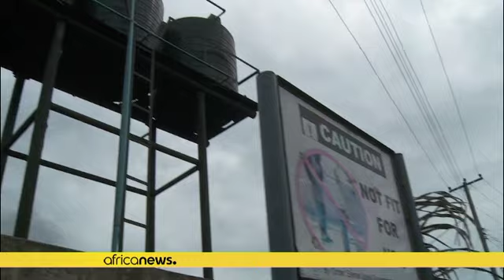Shell pays 15 million euros in compensation to Nigerian farmers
"Shell and Milieudefensie have negotiated a settlement for the benefit of the communities of Oruma, Goi and Ikot Ada Udo in Nigeria, which were impacted by four oil spills between 2004 and 2007," the oil giant said in a statement.